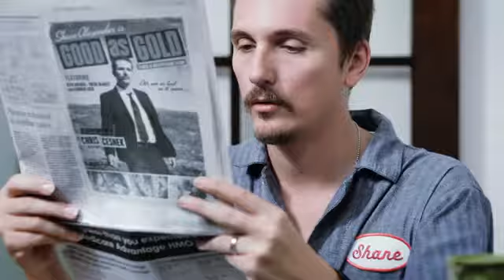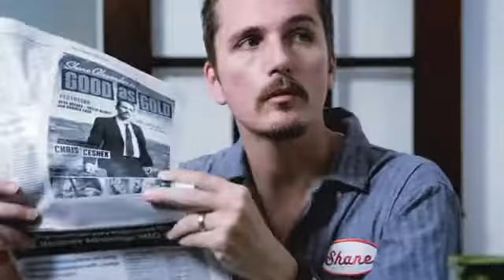Shane Alexander - GOOD AS GOLD (official video) 2011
new video of LA Artist Shane Alexander's 2011 single 'Good as Gold'